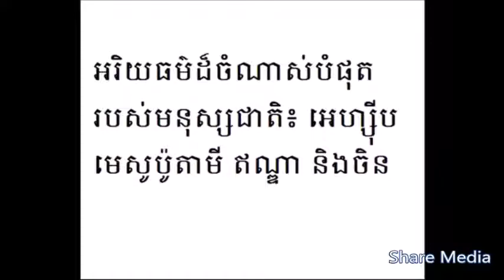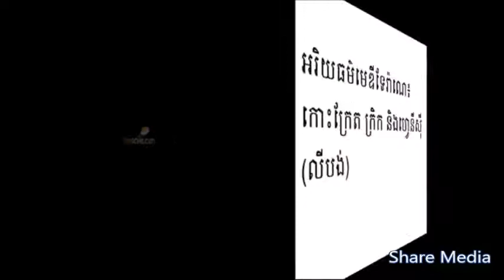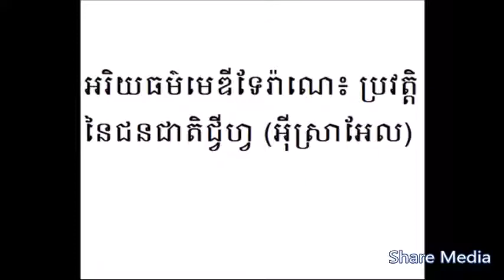World History Part1​ - ប្រវត្តិសាស្ត្រពិភពលោក ភាគ១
គណនីយយួធូបShare Media បង្កើតឡើងដើម្បី៖
១.បង្កើតសហគ្រិនកម្ពុជាថ្មីៗ
២.ផ្តល់ចំណេះដឹងផ្នែកធ្វើជំនួញ ភាពជោគជ័យ និង សហគ្រិនភាព
៣.ជាកន្លែងរៀនធ្វើជំនួញដោយឥតគិតថ្លៃ
៤. ប្រវត្តិសាស្ត្រ
៥. ចំនេះដឹងផ្សេងៗ